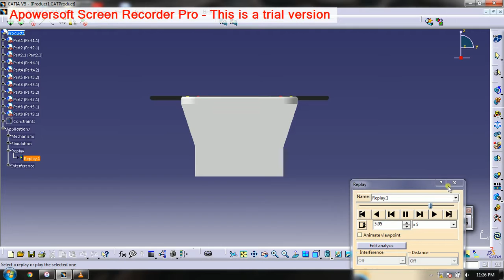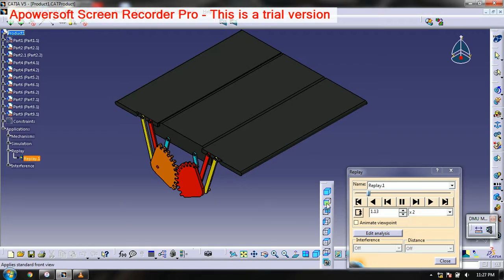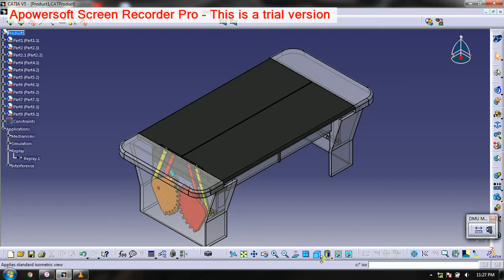CATIA DMU Kinematics : Expandable Table - simple mechanism